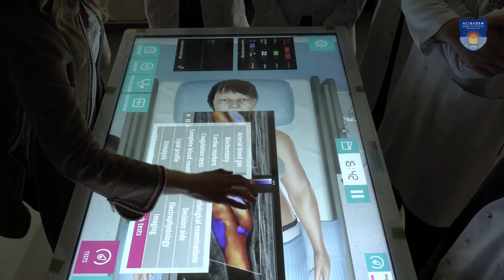Akademisyenler ile Bölüm Sohbetleri | Anestezi Programı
Sağlık Hizmetleri Meslek Yüksekokulu Anestezi Programı Öğr. Gör. Tuba Usseli, programı anlatıyor.

Sağlıklı bir gelecek, güçlü bir tercihten doğar.

Tanıtım ve Tercih Günlerimiz 30 Temmuz 2021 tarihinde başlıyor!
Tanıtım ve Tercih Günleri kapsamında kampüsümüzü ziyaret ederek üniversitemizin akademik kadrosundan bölümler hakkında bilgi edinebilir, tercihlerinizle ilgili rehber öğretmenlerimizden danışmanlık desteği alabilirsiniz. Ayrıca öğrencilerimiz eşliğinde kampüs turu da yapabilirsiniz.
Kampüsümüzü ziyaret etme fırsatı olmayan aday öğrenciler ise web sitemizde yer alan kayıt formunu doldurarak ACU Aday Online Platformuna katılabilir, bu platformda online olarak akademisyenlerimiz ile bir araya gelerek bölümler hakkında bilgi edinebilir.